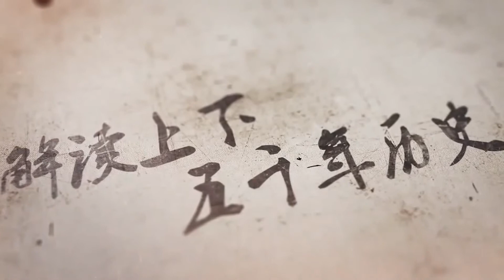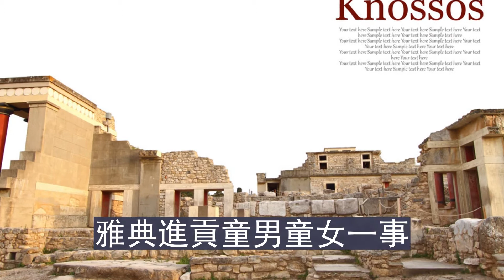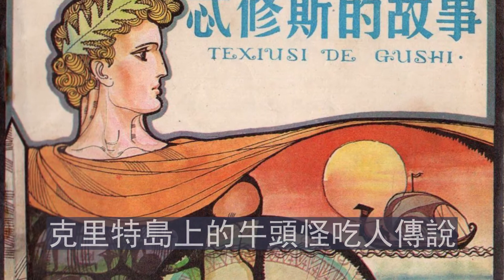希臘神話中的米諾斯迷宮牛頭怪究竟是什麼？考古發掘揭開傳說真相